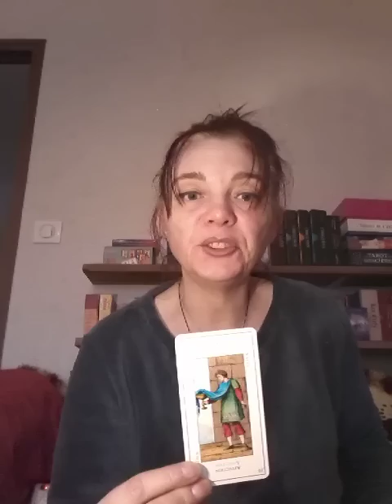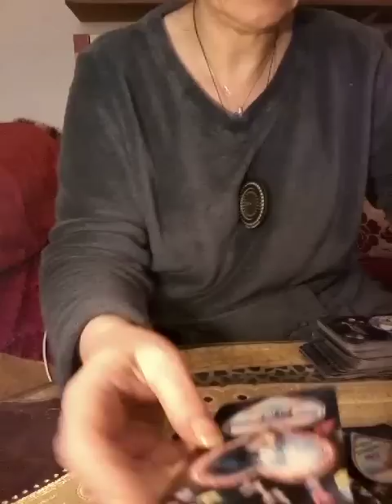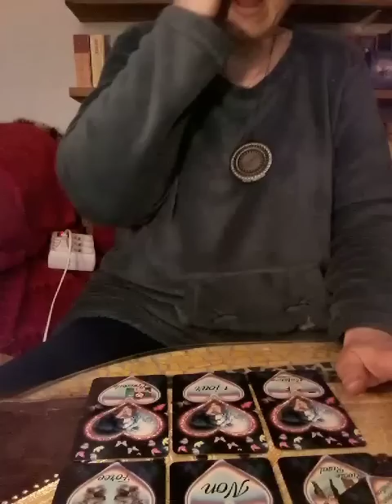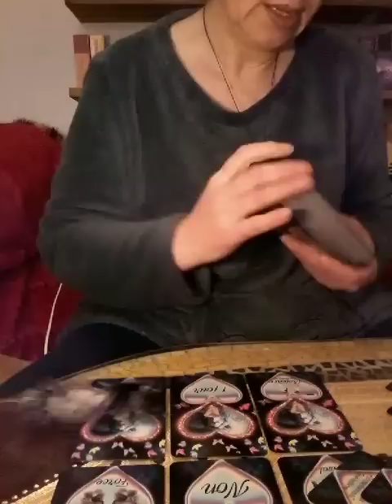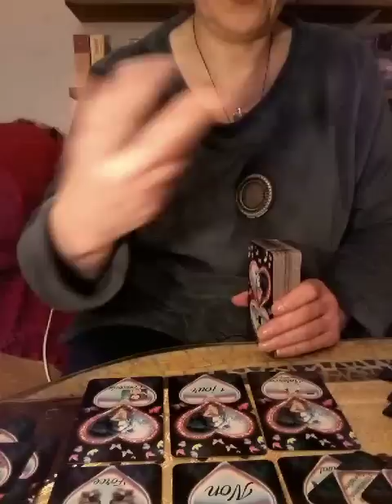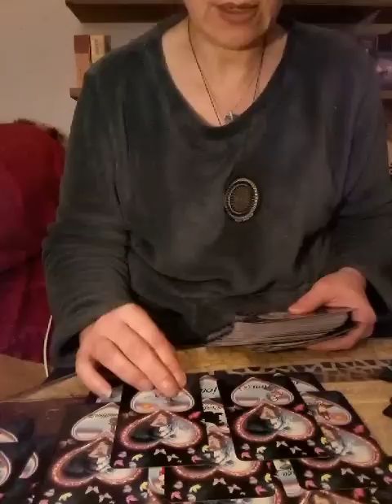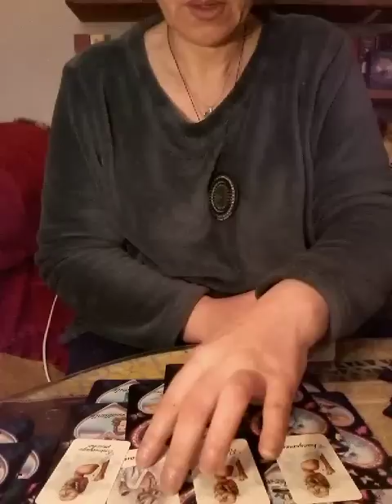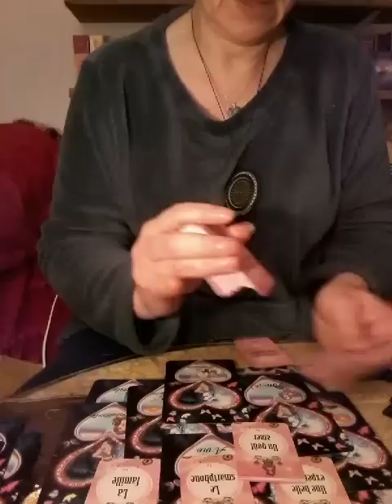Grosses disputes voir + avec la tierce il/elle va arrêter ses addictions..on vous surveille pour..?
Pour toutes guidance privées ou autres,dons,Soins Énergétiques,Coatching,bracelets et bouteilles avec cristaux personnalisés contactez moi par mail à ou sms ou Whatsapp au 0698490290.Merci à tous les nouveaux abonnées et aussi les anciens de me suivre sur ma chaîne YouTube 😘